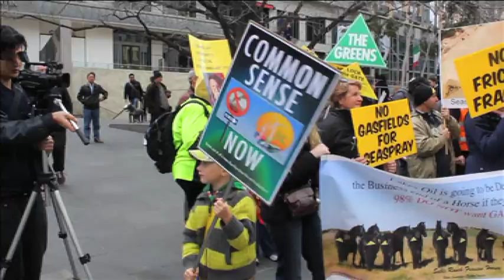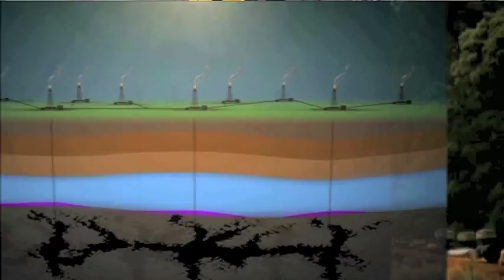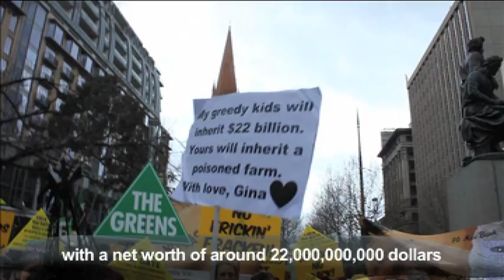Common sense now - for the environment and for us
My first film was fiction. My second film is a non-fiction -- about the environment.
And it is the longest film I have ever made.

It happened like this:

This term in school, we are doing a special theme project on The Environment. One day my dad asked me if I would like to go to Melbourne with him to support some farmers and some people who work to protect the environment.

I said yes that sounded great.

Then I made a sign, and my dad helped me set it up in the computer so we could print it, and we went around to find a stick for it. It said 'Common sense now', because it seems to me people are not using their common sense when it comes to the environment. I am explaining about this in the end of the film.

When the day came, my brother and sister went for a soccer match, and we teamed up with Tony, who also lives in Geelong and works for the protection of the environment. (He was born in Southern Cross in Western Victoria and is an ex-high school teacher. My dad was born in Denmark, like me, and is a journalist who writes a lot about the environment, evil smoke and climate change on a special website for that.)

We put three signs together in the last minute, and my dad took his camera along. What happened after that is what you can see on the film.

Alex

More about this event:
• ABC report: